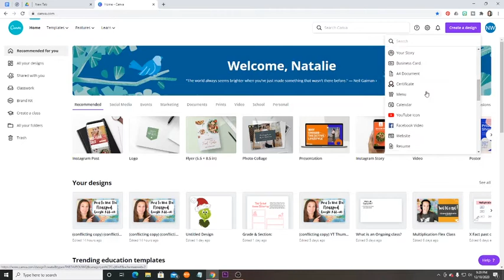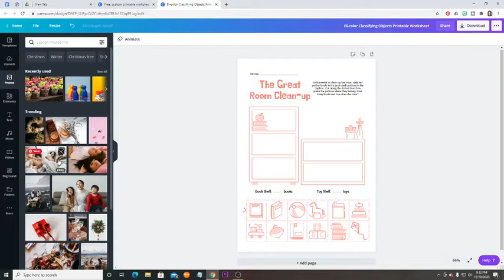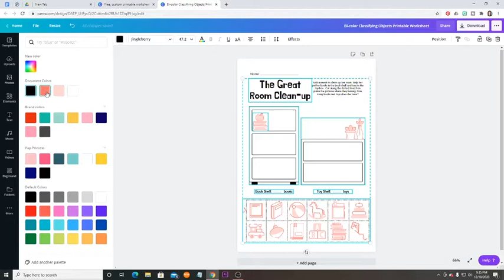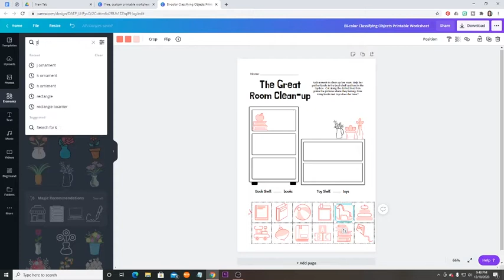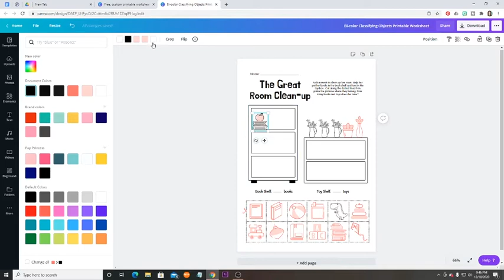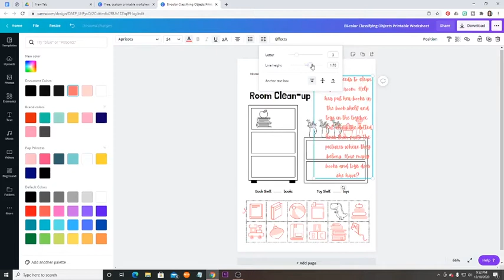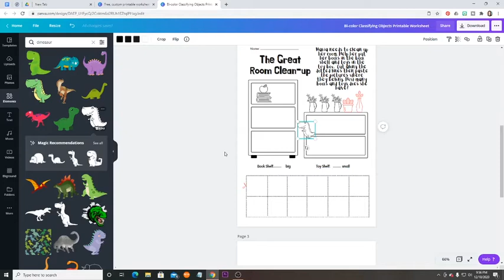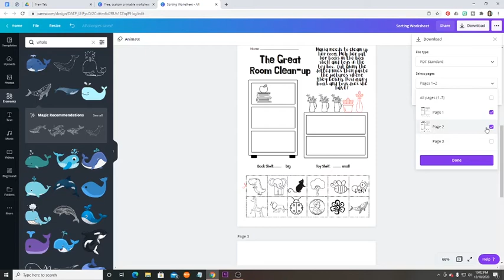How To Easily Create Worksheets with Canva for Your Outschool Classes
I show you how to quickly create a worksheet for your Outschool classes using Canva! Canva has worksheet templates that you are able to edit to fit you class or use it as is!

OUTSCHOOL
An online teaching platform where you choose your own schedule and pay!
I am happy to help you through the application process so you can start teaching too!

Want to sign your own children up for Outschool classes? Click this link and receive $20 credit towards your child's first class!

Do you want to teach English online?
Make $15-24 an hour!

Want to up your game as an online ESL teacher? Or want all the goods to help you start out teaching ESL online? I have a great digital course for you!
Teaching ESL Online Foundational Course

Look in my stores to find teacher resources to help you in your classroom as well as rewards and freebies!

Shop my TEACHER PAY TEACHERS store
I have customizable name signs, props and rewards.

I have digital classroom backgrounds, name signs, props and rewards.

Are you ready to start your own Profitable YouTube Channel? This is a GREAT Digital course by Nancy Taylor to help you down the path of success! Check out the link for more info!

MY EQUIPMENT
Convertkit Email Marketing

Logitech C920 Hd Pro Webcam (The one I use)

Webcam with Microphone, 1080P HD (recommended if on a budget)
Headset for teaching( the one I use)

Recommended headset if on a budget

Ring lights

Gooseneck phone holder (allows me to use my phone as a document camera during classes)